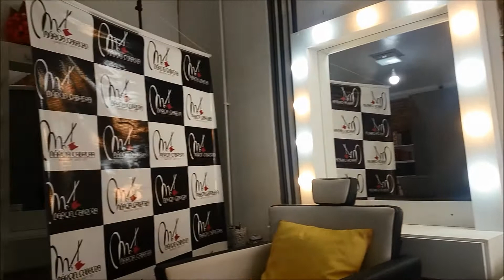DIA DE CURSO DESIGNER DE SOBRANCELHAS Naminhavidareal - Por Clarisse Froner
Olá pessoal o vídeo de hoje é mais um VLOG NA MINHA VIDA REAL, DIA DE CURSO DESIGN DE SOBRANCELHAS.